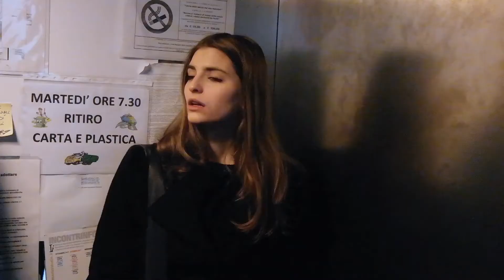RD2018: Et omnia vanitas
2° CLASSIFICATO - CATEGORIA JUNIOR
Di: Alberi Virginia, Facchin Celeste, Maurin Elena, Pesce Enrico, Sanfilippo Pietro
Del liceo classico Franchetti di Mestre (VE)